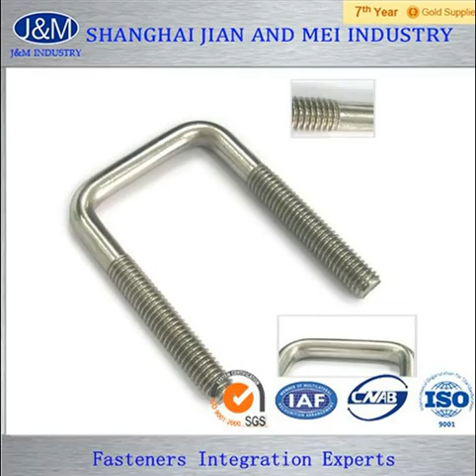bolt factory zinc plated hex bolts and nuts din 931